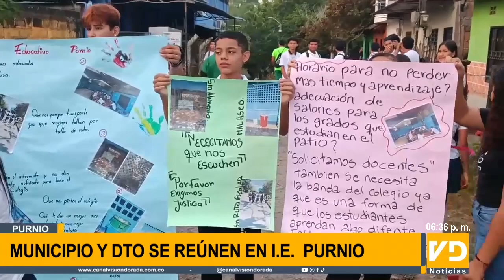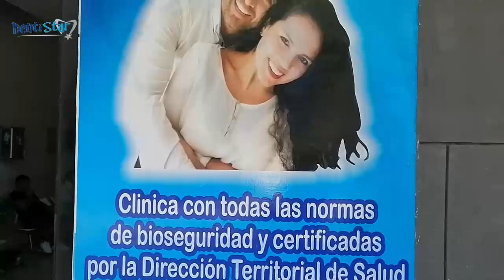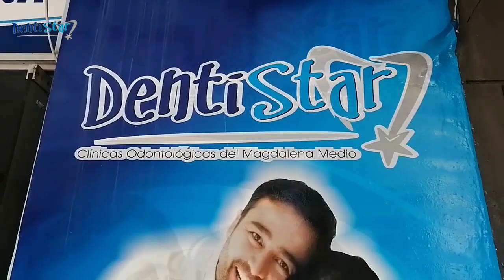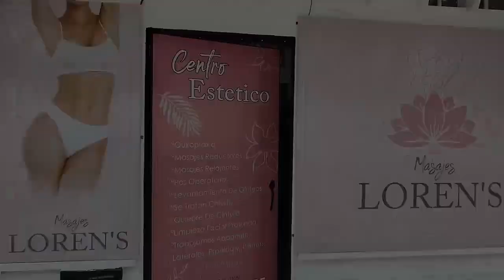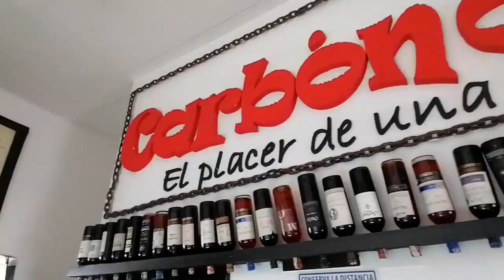EMISIÓN CENTRAL DEL DÍA 3 DE FEBRERO DEL 2023